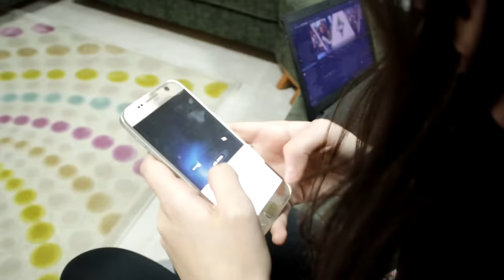EVİMİZDE YABANCI BİRİ VAR | EVDE TEK BAŞIMA | EYLÜL LAL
Video gerçek değildir.Evimize yabancı biri girmemiştir.Eğlence amacıyla yaptığımız kısa bir filmi sizinle paylaşmak istedik.Yorumlarınızı bekliyoruz

Merhaba Ben Eylül Lal , YouTube kanalımda Her Gün Eylül Lal Ailesi için birbirinden güzel videolar paylaşıyorum. Kanalımda Challenge, eğlence,  oyun, slime, slime challenge gibi bir sürü eğlenceli ve komik video bulabilirsiniz.